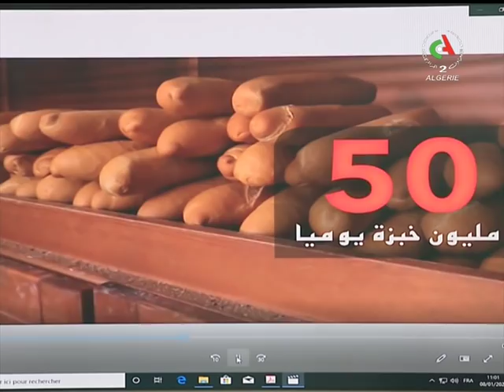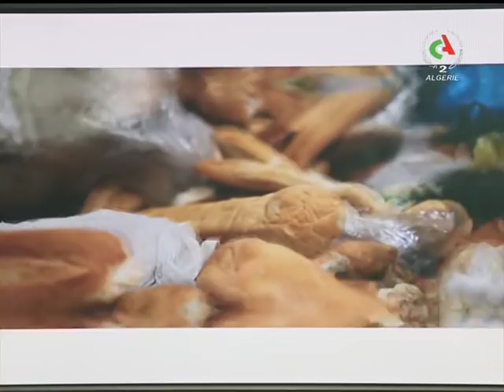Journal d'information du 19H: 17-01-2020 Canal Algérie 🇩🇿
➡Fréquences de Canal Algérie :
▪NSS7: 22° Ouest 12673 Horizontal S/P 23704
▪NilSAT: 7,3°Ouest 11680 Horizontal S/P 2750
▪ASTRA: 19,2° Est 11597 Vertical S/P 2200
▪HOTBIRD: 13° Est 11240 Vertical S/P 27500
▪Galaxi 19 Amérique: 97° ouest 11789 vertical S/P 28125